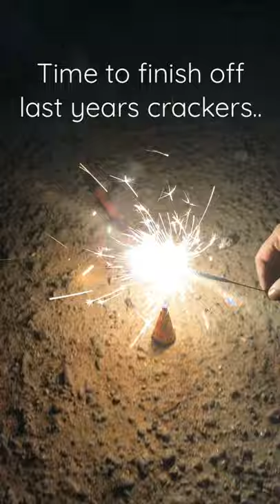Flower pots of Diwali